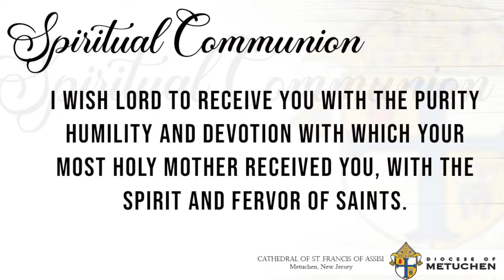EVENING MASS OF THE LORD'S SUPPER // 03.28.2024 // 7:30 PM // Cathedral of St. Francis of Assisi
Thank you for your interest in our parish. Whether you’re just visiting us for a brief time, looking for a new parish home, are returning to the practice of your Catholic faith or are interested in finding out more about the Catholic Church, we’re happy to have you here.

A parish is a community of believers and a spiritual family that is supportive and loving. It can be a place to grow spiritually, to put your faith in action, and to use our gifts of time and talent as disciples of Christ. We look forward to answering any questions you may have.